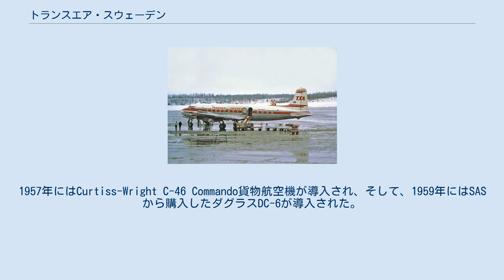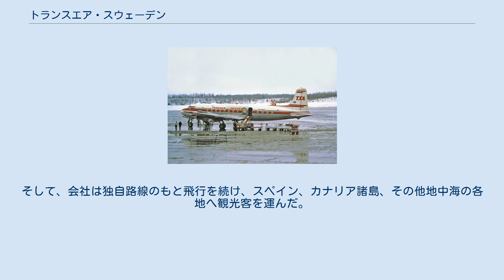トランスエア・スウェーデン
1968年コペンハーゲン空港。
トランスエア・スウェーデンのダグラスDC-7B トランスエア・スウェーデン AB （ ICAO：TB）は、1981年まで運航していたスウェーデンのチャーター便専門の航空会社。
 1978年。
ボーイング727-100 トランスエア・スウェーデン は、1950年にNordisk Aerotransport ABとして、ストックホルムからスウェーデンの他の場所にエアスピード オックスフォード航空機を使って新聞を運ぶ目的で始められた。
 1953年にダグラスDC-3の使用が開始され、すぐに名前がトランスエア・スウェーデンに変更された。
1957年にはCurtiss-Wright C-46 Commando貨物航空機が導入され、そして、1959年にはSASから購入したダグラスDC-6が導入された。
 1965年からは、9台のダグラスDC-7Bがイースタン航空から購入され、チャーター用および国連のためのコンゴでの内戦中のフライト用として追加された。
 SASのための貨物便がマルメ、コペンハーゲン、ハンブルク、アムステルダム、パリなどの都市へと運航を開始した。
 1967年にボーイング727-134を購入したが、それらはそれほど長くは保たれなかった。
 しかし、その1年後、トランスエア・スウェーデンはスベンスカ・ハンデルスバンケンに買収され、再びジェット機を購入するための資金を得ることとなった。
その後、間もなくSASがトランスエア・スウェーデンの株式の過半数を保有した。
そして、会社は独自路線のもと飛行を続け、スペイン、カナリア諸島、その他地中海の各地へ観光客を運んだ。
 1981年にSASは727をすべて売却し、従業員はSASへと統合された。
 ダグラスDC-6、1965年Soderstromにて